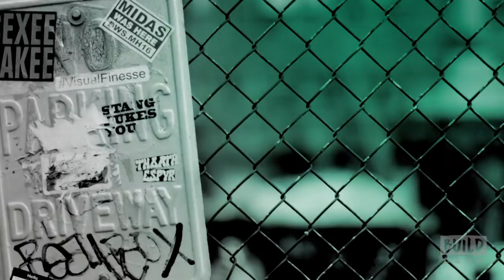Rachel Brosnahan & Michael Zegan Speak On "The Marvelous Mrs. Maisel"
In 1958 New York, Midge Maisel's life is on track- husband, kids and elegant Yom Kippur dinners in their Upper West Side apartment. But when her life takes a surprise turn, she has to quickly decide what else she's good at - and going from housewife to stand-up comic is a wild choice to everyone but her. The Marvelous Mrs. Maisel is written and directed by Amy Sherman-Palladino ("Gilmore Girls"). Watch Rachel Brosnahan and Michael Zegen as they talk about the new Amazon series, "The Marvelous Mrs. Maisel."